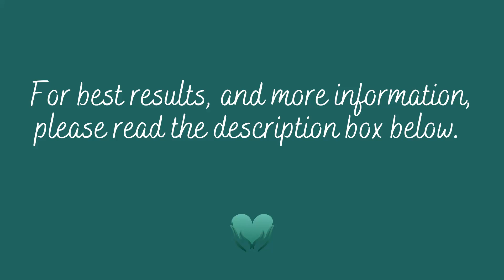Be Open to Receiving Good | Energy Healing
Asking for good to come into your life is great ... but ... we need to be open to receiving good into our lives too 🙂 I hope this Energy Healing helps you to do just that - be open to receiving good into your life. You can play this video as much as feels good, the healing will keep coming through and integrate deeper.

Or, by purchasing an Elley May Designs Journal, Notebook or Planner.

📷 BACKGROUND:
▶Photo by cyrus gomez on Unsplash

(This video is about: the petch way,energy healing,allow yourself to receive good energy healing,willing to receive energy healing,energy healing to receive,being open and willing to receive energy healing,energy healing open to receive)